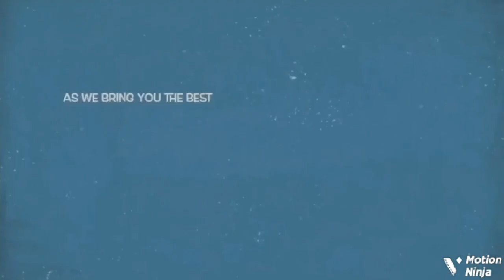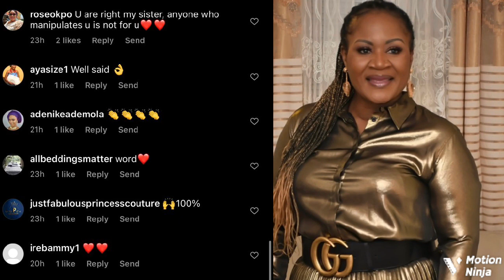‘You’re Not God’ Mercy Aigbe’s Senior Wife, Funsho Adeoti Sends An Indirect Message, Says She..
Funsho Adeoti, the first wife of movie marketer and Yoruba movie actress Mercy Aigbe’s new husband, Kazim Adeoti aka Adekaz has taken to her social media page to send an indirect message to her estranged husband, Adekaz.